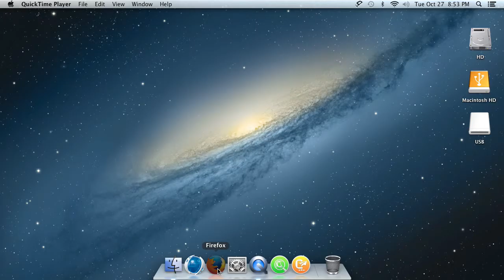Upwork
Demo of product, For client only